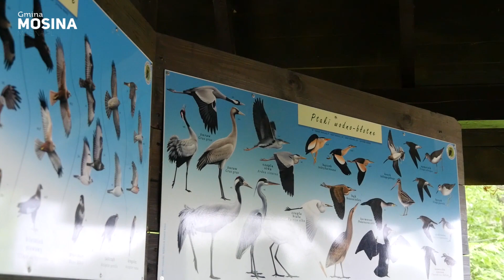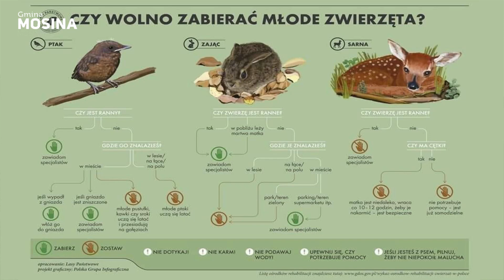Mosina - NATURALNIE piękne miejsce odc. 2 - Gęsi, Wielkopolski Park Narodowy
Zapraszamy do obejrzenia filmów w ramach cyklu realizowanego przez Referat Promocji i Kultury Urzędu Miejskiego w Mosinie "Mosina - NATURALNIE piękne miejsce". W drugim odcinku zastępca dyrektora ds.ochrony przyrody Rafał Kurczewski oraz leśniczy Kamil Karaśkiewicz Wielkopolskiego Parku